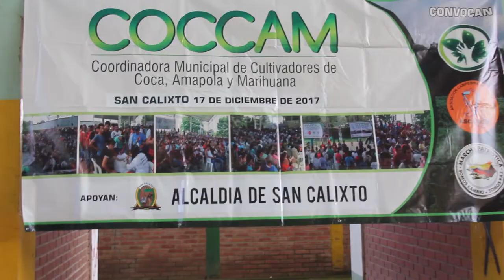Lanzamiento de la COCCAM en San Calixto, Norte de Santander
El pasado 17 de diciembre fue elegida la directiva de la Coordinadora Municipal de Cultivadores de Coca, Amapola y Marihuana, COCCAM, San Calixto, en donde los campesinos pertenecientes a los 45 comités veredales de sustitución que recogen a más de 1200 núcleos familiares, eligieron a Wilder Antonio Franco como presidente, Jairo Alvernia secretario, Horacio Ramírez tesorero, Hinginio Pedroso en control social y Jairo Franco en divulgación y prensa.

En el espacio participó ASCAMCAT, el delegado de PNIS por parte de la FARC, campesinos de las diferentes veredas, el alcalde Yadil Sanguino, quien expresó su preocupación por el incumplimiento del Gobierno Nacional ante la ausencia de los delegados del PNIS por parte de este. Fue acordado en la pasada Mesa de Interlocución y Acuerdo MIA- Catatumbo que el lunes 18 de diciembre los delegados del Gobierno participarían en el encuentro para socializar el PNIS y firmar el Acuerdo de voluntad de sustitución del municipio de San Calixto.